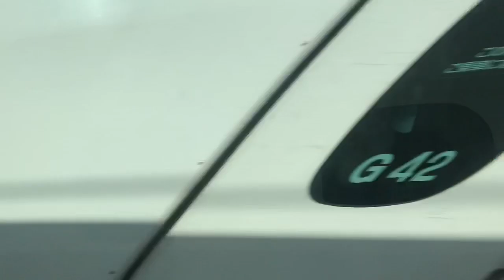Japan Trip Part 6